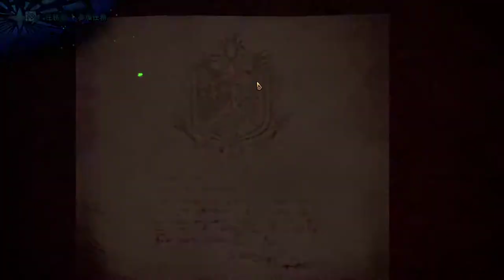【繁星】MHWI 魔物獵人冰原 晚上 2020 1 20【3】